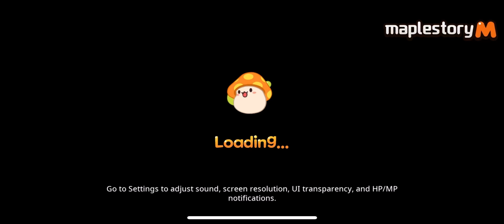080123 Late Ark/Hmag Run with HR